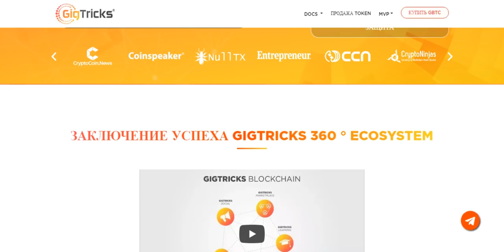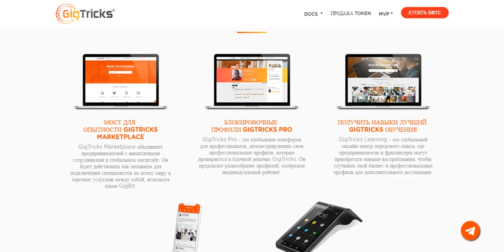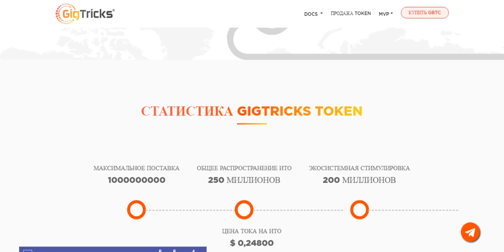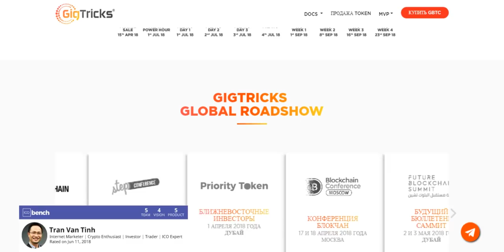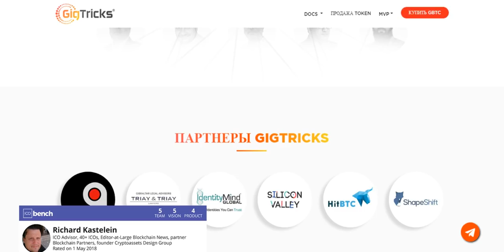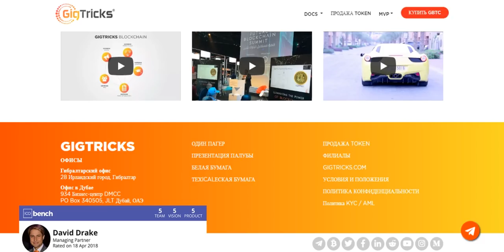Обзор Проекта GigTricks (GBTC)